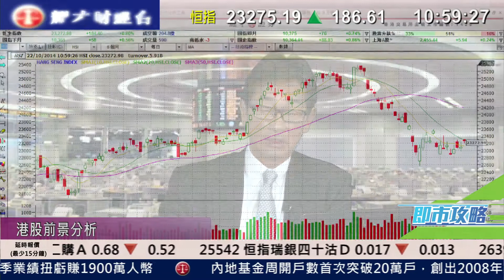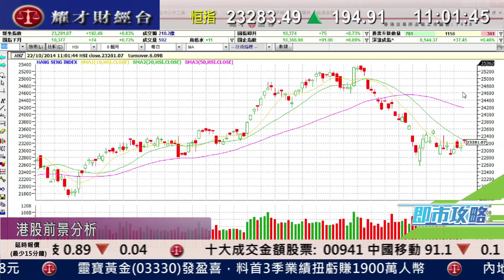耀才財經台 即市攻略 鍾蔚茵 郭思治 - 佔中前景未明，港股走勢分析